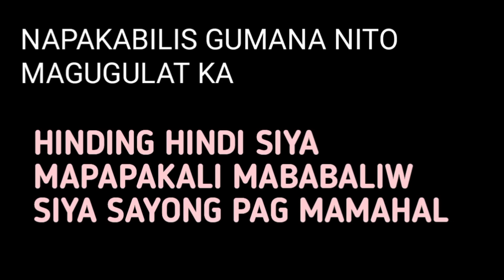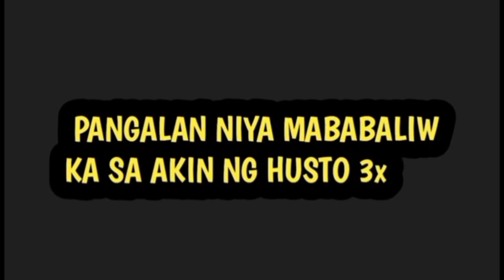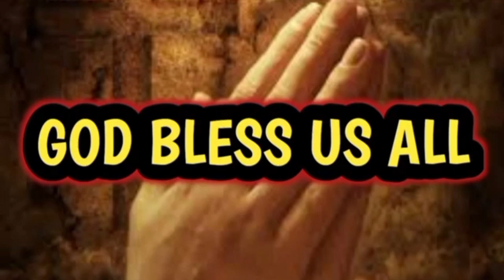MABALIW BALIW SIYA SAYO PAGMAMAHAL